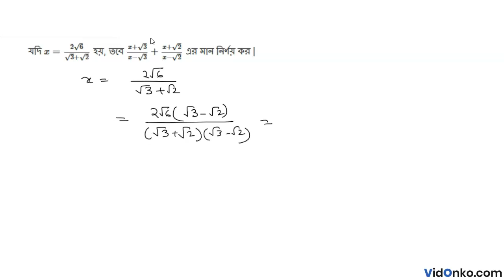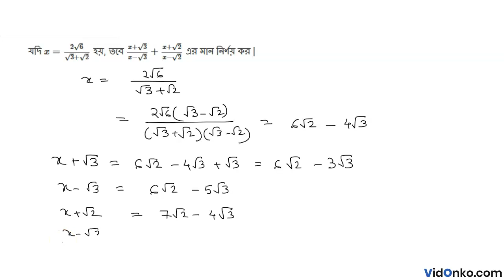WB Class 10 Mathematics Book Solution in Bengali - Madhyamik Ganit Songi Prosnomala Q: 5.2(64)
Get free Maths book video and PDF solutions in Bengali for Madhyamik Ganit Songi. Free answer and explanation through video for question 5.2(64), of Chapter Quadratic Surd from Madhyamik Ganit Songi followed for Class 10, West Bengal Board of Secondary Education (WBBSE).